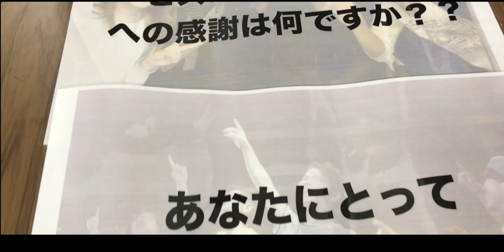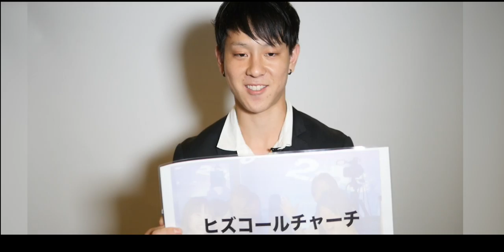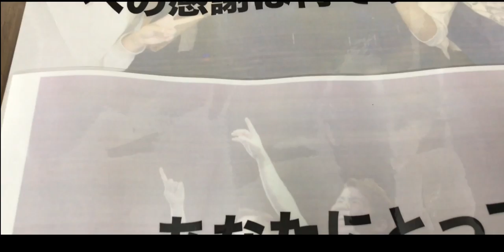12aniversarry movie [ヒズコールチャーチへの感謝はなんですか？あなたにとってヒズコールチャーチはどんな場所ですか？]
[あなたにとってヒズコールチャーチはどういう場所ですか？ヒズコールチャーチへの感謝はなんですか？]
12周年記念でヒズコールチャーチメンバーよりメッセージをいただきました！
若者〜ファミリー全ての世代の方からヒズコールへメッセージをいただきました！
中には1人の人が結婚し、子供が生まれてヒズコールへ来ている方もいます！
そしてヒズコールメンバーの95%がノンクリスチャンで初めて神様の言葉を友達を通して
ストリートライブを通して聞き神様に出会い変えられた人たちです。
一人一人違うライフチェンジや感謝、色々な思いがあるはずです！
あなたにもライフチェンジや感謝があるはずです！
今回のビデオはごく一部です。
ぜひみなさん
を考えてみてください！
そしてぜひコメント欄へご記入ください！！